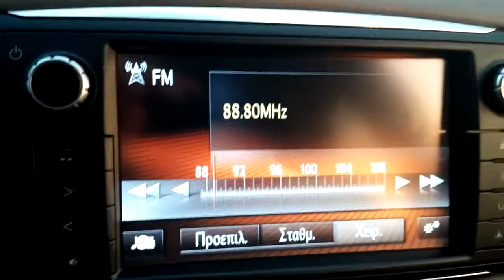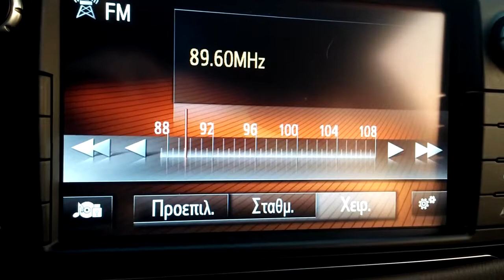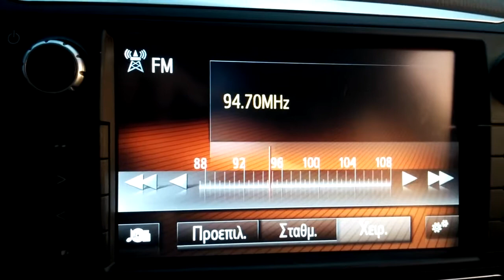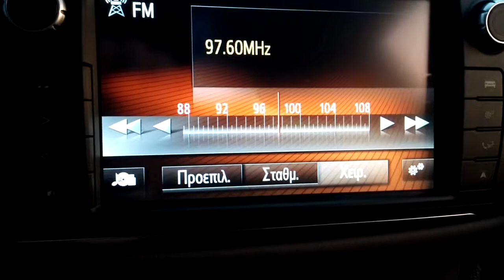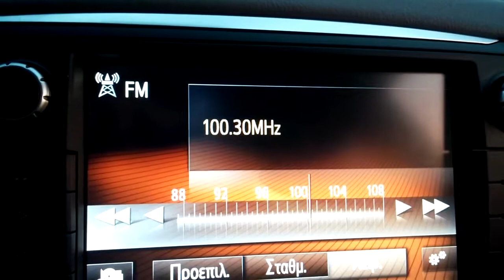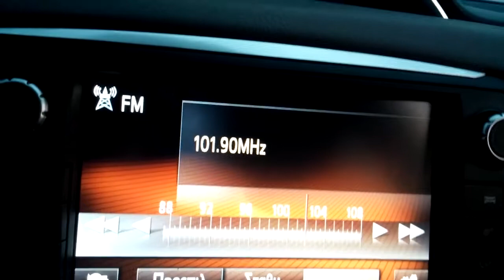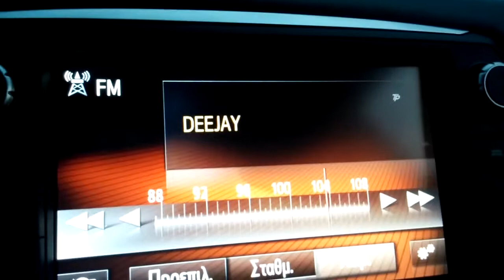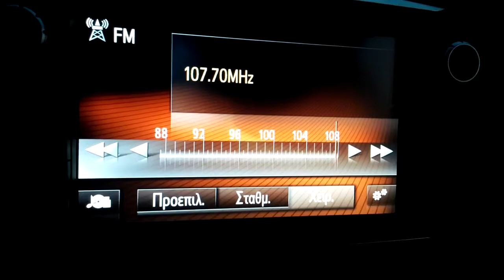FM DX ληψεις μεσω τροποσφαιρικης απο Ιταλια, Λιβυη στην Αρτα 07/08/2017